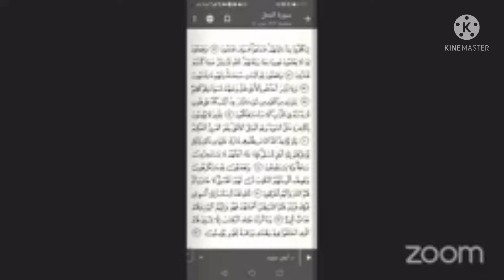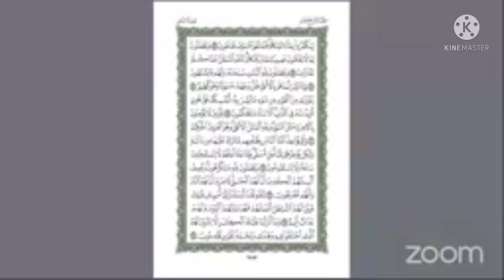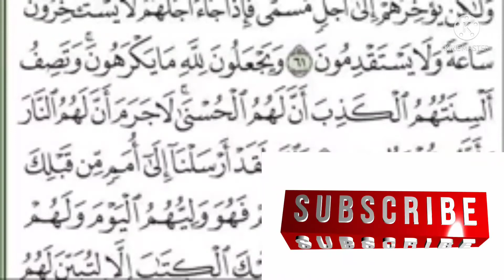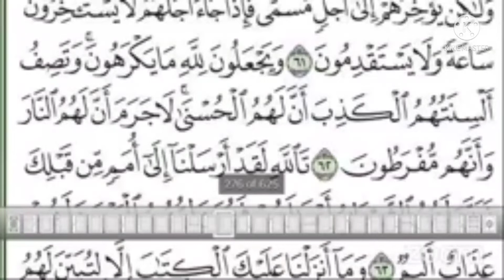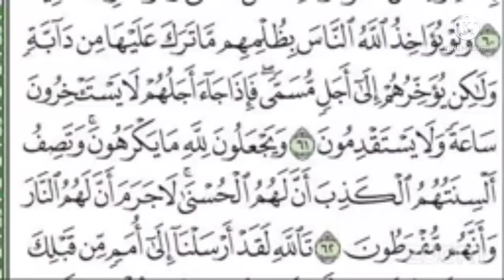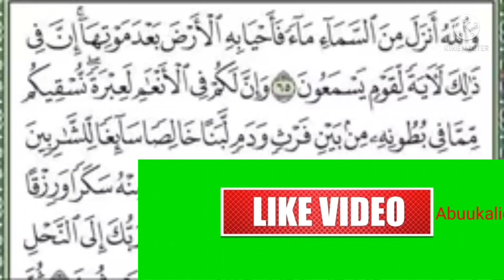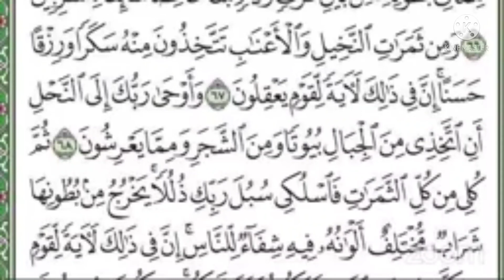DARSI 290FFAA TAFSIRAA QURANA SURAH AL-NAHL AYATA (62-67) SHEIKH MOHAMMED WAADO